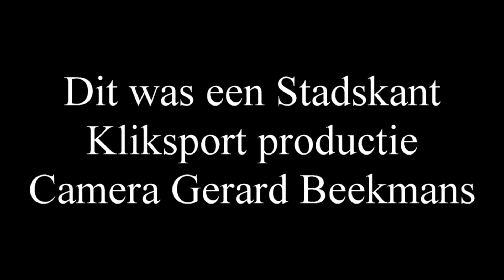06 02Niels van Casteren